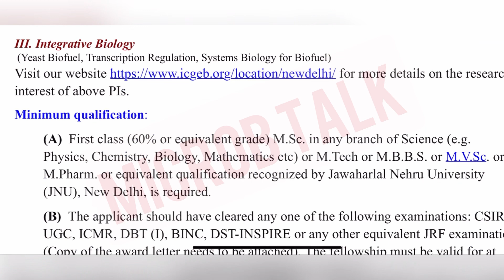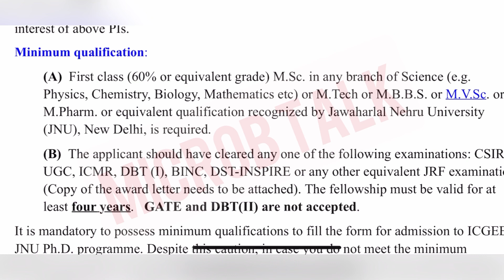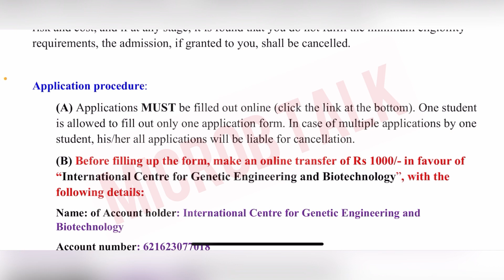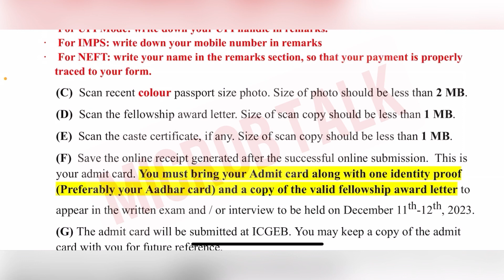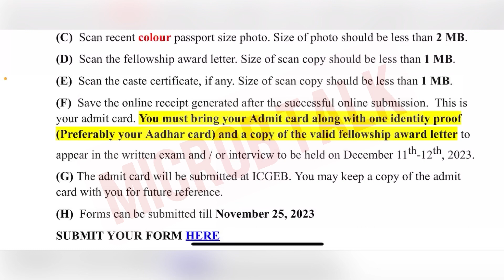JNU PhD admissions | Apply online | Eligibility | How to apply